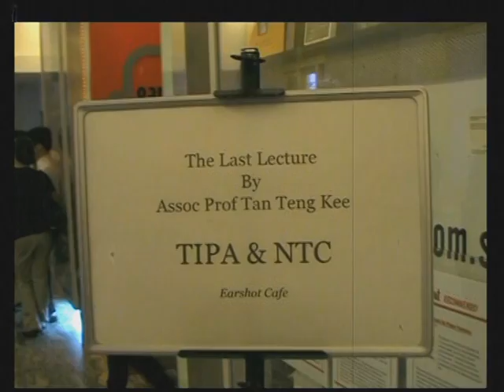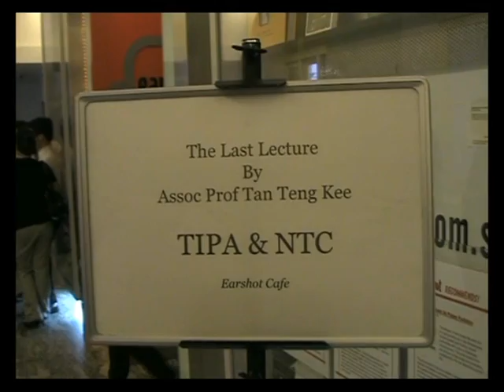The Beginning of The Last Lecture By Assoc Prof Tan Teng Kee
I am so sorry now I cannot upload the whole video here because it is too big,so if you want the whole video,please give me a meaasge and I will send you one CD of it~I hope you like it~Thank Ken Chuang,he recorded the video~